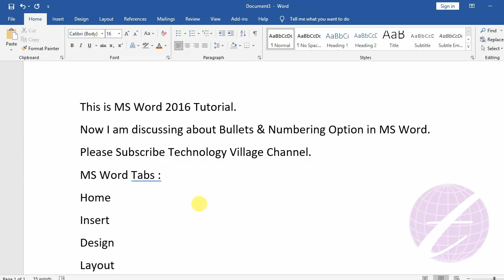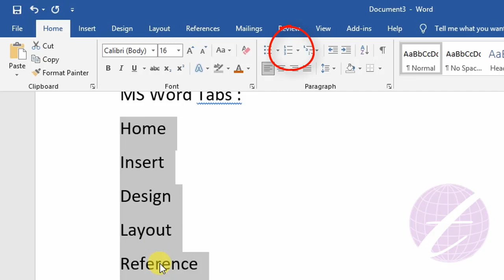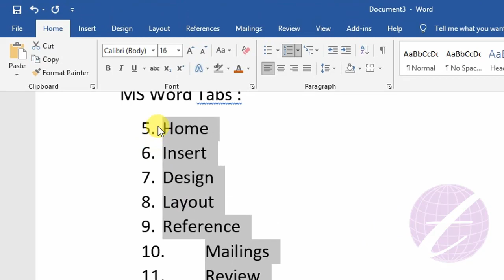Bullets and Numbering in MS Word 2016 | Microsoft Word Tutorial Bangla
After watching this Microsoft Word Tutorial Bangla you can know about Bullets and Numbering in MS Word 2016. This is word 2016 tutorial bangla and it is part of ms word full course in bangla or ms word course in bangla. This word 2016 bangla tutorial describe bullets in ms word and auto numbering in ms word. You can also learn bullets and numbering in ms word 2007. The ms word 2013 tutorial bangla and ms word 2016 tutorial bangla are equal. It is also word tutorial for beginners 2021 and inserting method to bullets & numbering in ms word or ms word bullets and numbering

এ ভিডিওতে এম এস ওয়ার্ড ২০১৬ এর Bullets and Numbering অপশন সম্পর্কে আলোচনা করা হয়েছে।

bullets and numbering in ms word,
bullets and numbering in ms word 2016,
bullets and numbering in ms word 2007,
bullets in ms word,
bullets in ms word 2016,
ms word bullets and numbering,
auto numbering in word,
auto numbering in ms word,
bullets & numbering in ms word,
ms word 2007 bullets and numbering,
ms word 2016 bullets and numbering,
word tutorial,